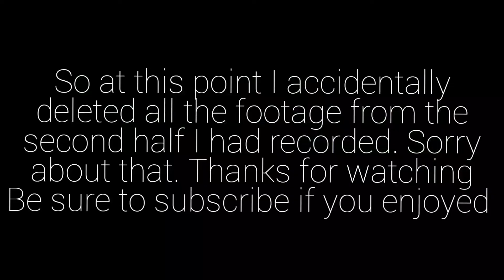FIRST FOOTBALL GAME SINCE LOCKDOWN - Horsham FC vs Harrow Borough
Sorry about the deleted footage. I know this isn't the greatest vlog I have made but felt like making a video at the first game I've been to since the Covid-19 lockdown.